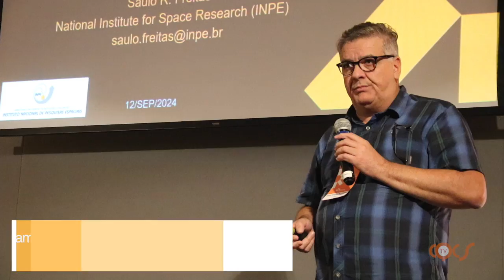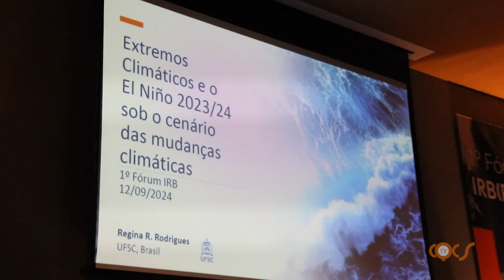AVANÇOS NAS PESQUISAS CLIMÁTICAS MARCAM O SEGUNDO DIA DO FÓRUM IRB(P&D)